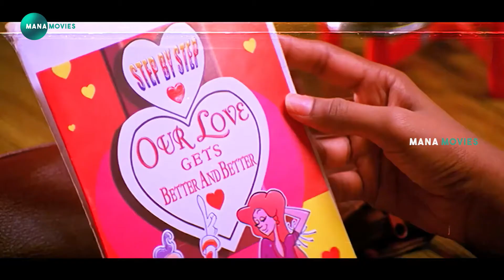Sivaji Raja And Rathi Arumugam Telugu Movie Ultimate Interesting Scene | Mana Movies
watch and enjoy Sivaji Raja And Rathi Arumugam Telugu Movie Ultimate Interesting Scene | Mana Movies